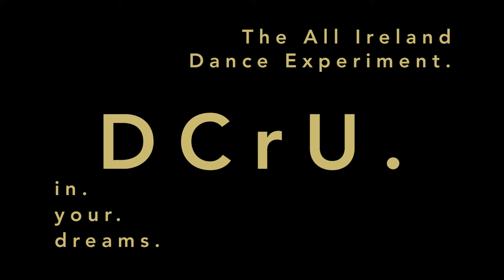DCU All-Ireland Dance Experiment - Hip Hop Crew - DCrU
The All Ireland Dance Experiment 2013 consisted of Dance societies from all over ireland displaying their talent in the helix. The concept this year was "In Your Dreams"